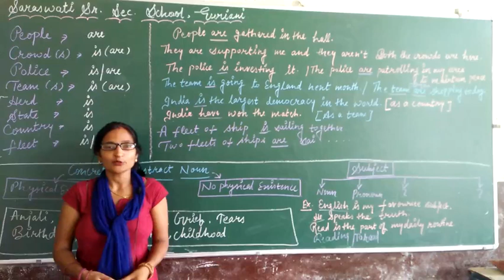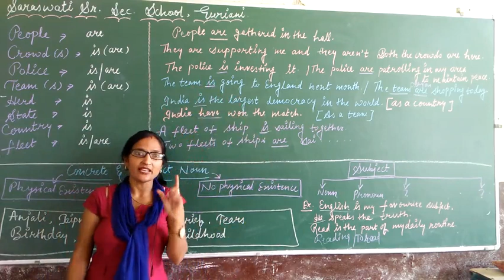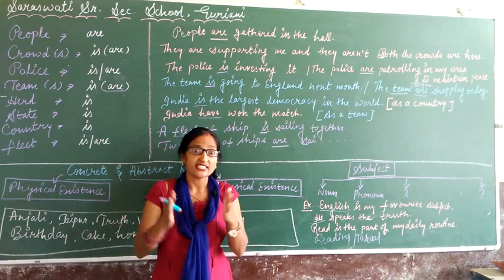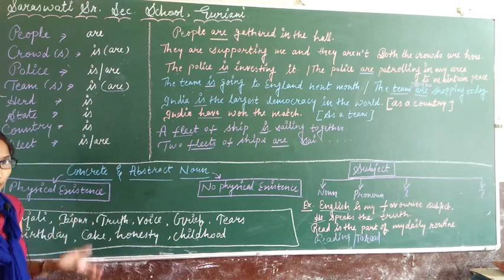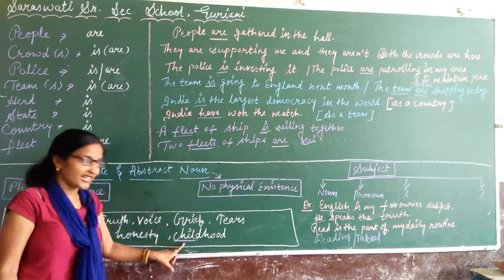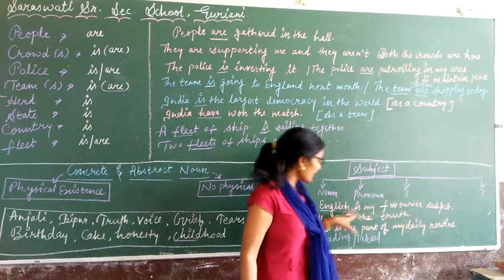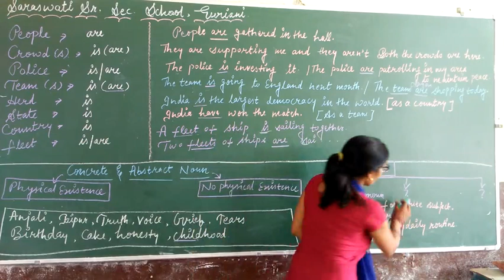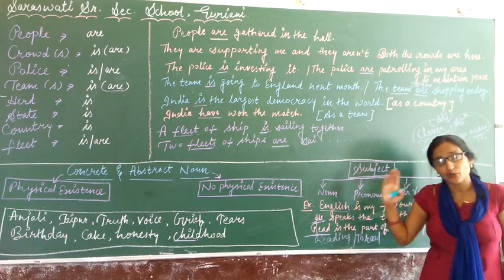Class =8th English Grammar( Noun) =2